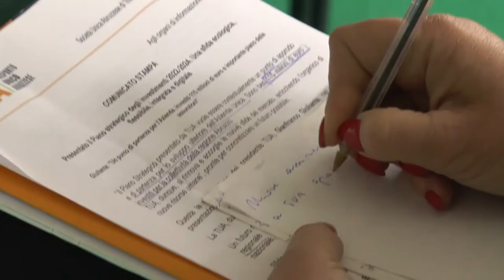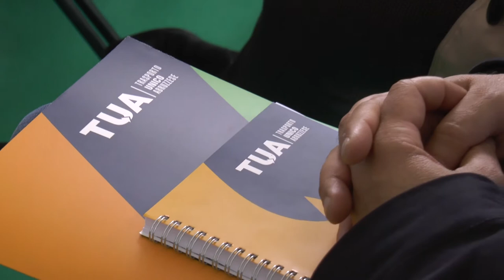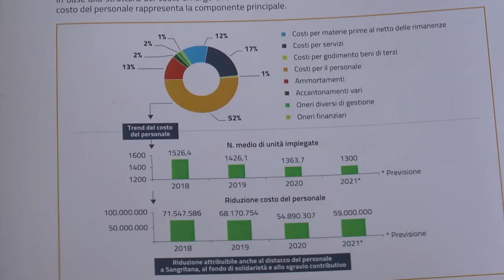Tua: accordo con i sindacati e piano strategico investimenti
E' arrivato nella serata di ieri l'accordo con i sindacati per Tua, l'azienda di trasporto unico abruzzese. Intanto questa ,mattina è stato presentato il piano strategico degli investimenti per i prossimi anni fino al 2024.